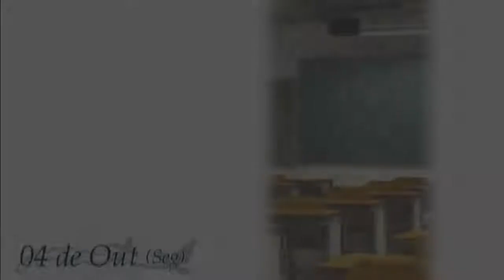Rewrite 4 de outubro - Cereja